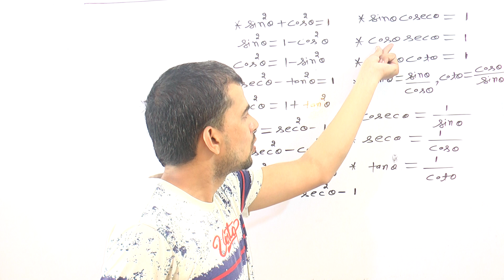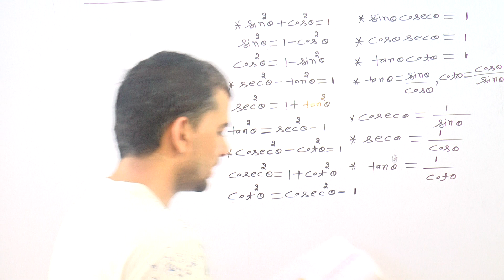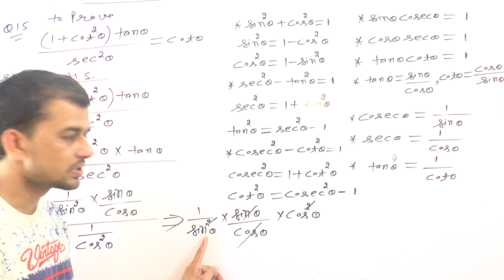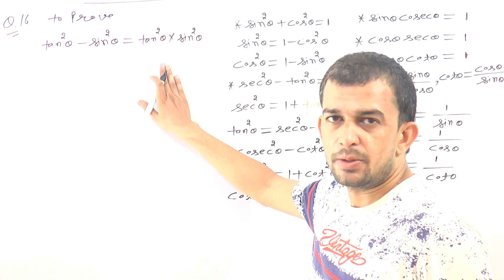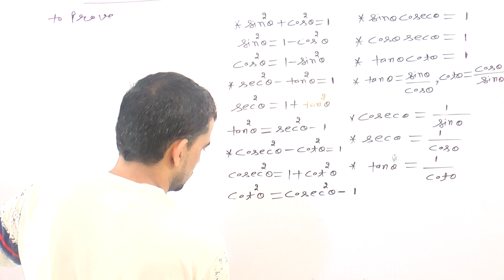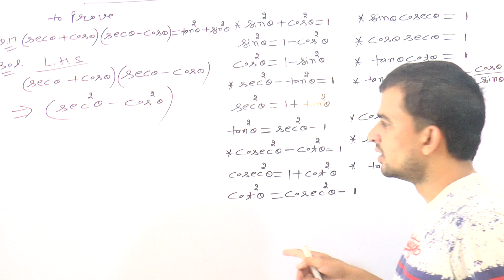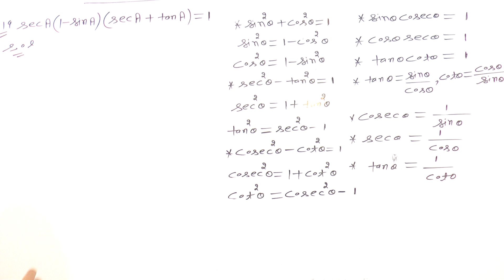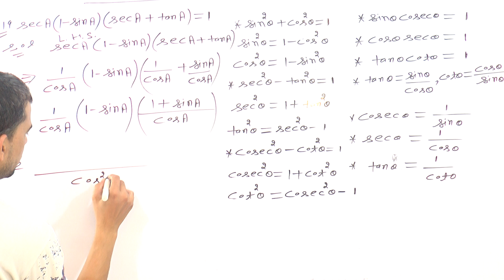TRIGONOMETRY EX-11.1 OF CLASS 10TH IN R.D. SHARMA MATH FROM QUESTION 15 TO 19 WHICH PAGE NO. 11.44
TOPIC-TRIGONOMETRY OF CLASS 10TH IN R.D. SHARMA MATH.
TRIGONOMETRY OF CLASS 10TH.  TRIGONOMETRY OF 10TH CLASS.
TRIGONOMETRY IDENTITY OF CLASS 10TH IN R.D. SHARMA MATH.